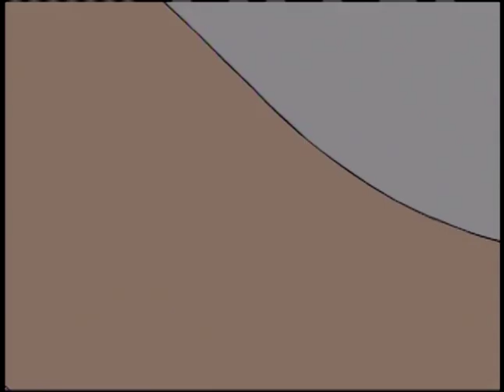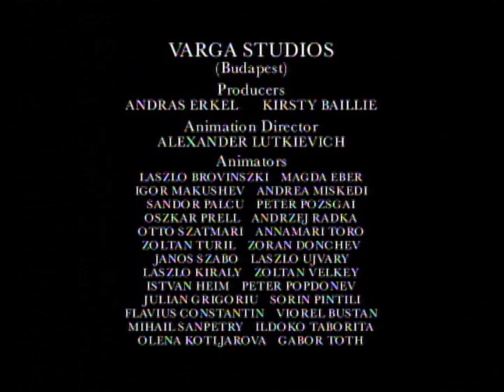Angelina Ballerina | Dos Ratones En Un Barco | Episodio Completo | Temporada 1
🎀¡CANAL OFICIAL DE YOUTUBE DE ANGELINA BALLERINA!🎀

Sigue los magníficos sueños de Angelina Ballerina y sus amigos, y aprende nuevos pasos de ballet, hip hop, tap, y más!